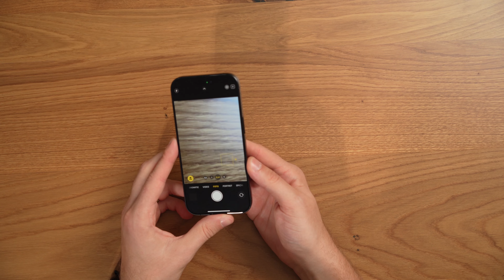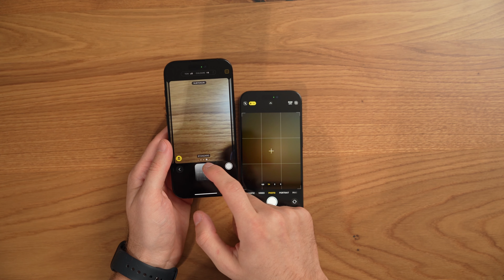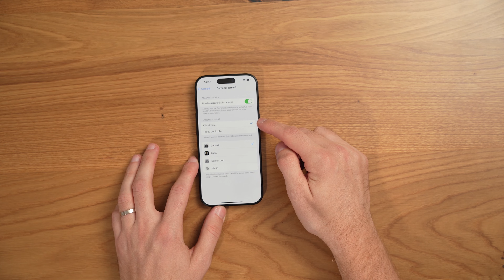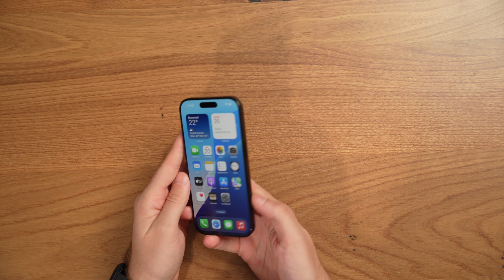iPhone 16 Pro - Unboxing și Prime impresii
Dacă ți-a plăcut clipul cu iPhone 16 Pro - Unboxing și Prime impresii, urmărește și: iOS 18 - funcțiile mele preferate de pe iPhone

⚠️ Poți să comanzi noile iPhone-uri de aici la cel mai bun preț

00:00 Intro
00:32 Unboxing iPhone 16 Pro
02:09 iPhone 16 Pro e mai mare decât iPhone 15 Pro
02:51 Noutatea absolută pe iPhone 16 Pro
05:02 Cum arată pozele făcute cu iPhone 16 Pro
08:10 iOS 18 - funcțiile mele preferate de pe iPhone